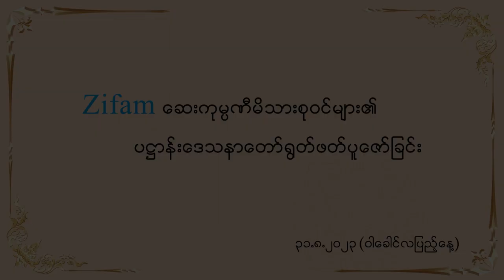Zifam ဆေးကုမ္ပဏီ​မိသားစုဝင်များ၏ ပဋ္ဌာန်းဒေသနာတော်ရွတ်ဖတ်ပူဇော်ခြင်း မှတ်တမ်းဗီဒီယို...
📌Zifam ဆေးကုမ္ပဏီမိသားစုများမှ (၂၀၂၃)ခုနှစ်၊ ဩဂုတ်လ (၃၁)ရက် (ကြာသပတေးနေ့) တွင် ရန်ကုန်တိုင်း၊ မရမ်းကုန်းမြို့နယ်၊ ကျိုက်ဝိုင်းဘုရားလမ်း (ပေါက်စေတီအနီး) ရှိ "ဘုရားဇောတိဆုတောင်းပြည့်စေတီတော်" တွင် သောက်တော်ရေများ၊ ဆီမီးများ၊ အမွှေးတိုင်များ ပူဇော်ခြင်း၊ ဘုရားပန်းများ လဲလှယ်ကုသိုလ်ယူခြင်းနှင့် ပဋ္ဌာန်းဒေသနာတော် ရွတ်ဖတ်ပူဇော်ခြင်းများပြုလုပ်ခဲ့တဲ့ ဗီဒီယိုဖိုင်ကို တင်ဆက်ပေးလိုက်ပါတယ်။